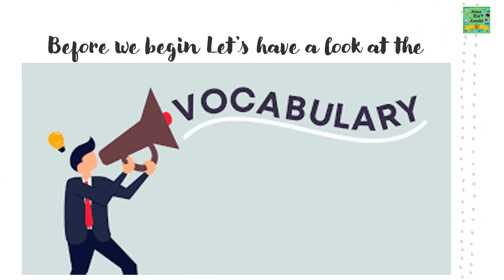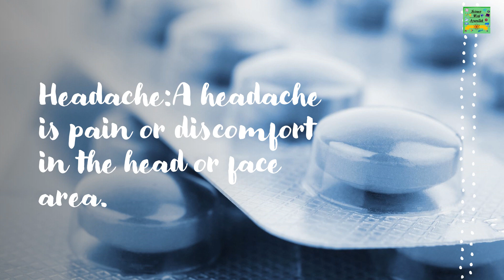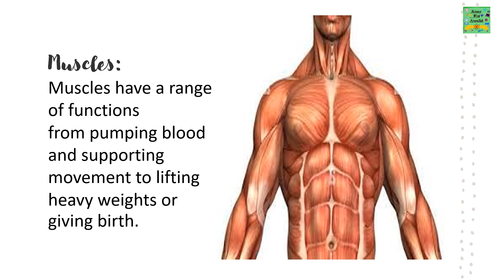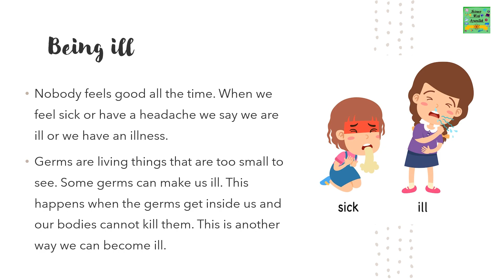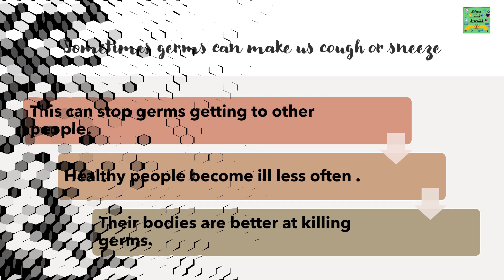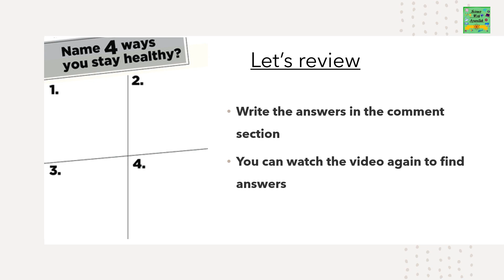Cambridge primary science grade 2| keeping healthy| Unit:4.4|Reading passage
science with Ayazullah, science with ayazullah,
Everything Is easy for science New channel, new experiments Learn how things work, more experiments, more knowledge.
                                                     To this
channel :) '' Science with Ayazullah''
BE SAFE WITH ADULT SUPERVISION...

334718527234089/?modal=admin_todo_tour